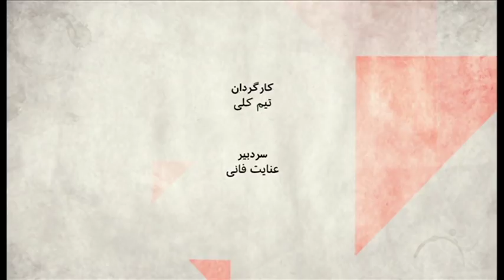صفحه دو: آیا نامه مهدی کروبی در میان خبرگان رهبری گوش شنوایی دارد؟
مهدی کروبی، از داخل حصر، به خبرگان نامه نوشته است. نامه ای پر از ارجاعات تاریخی، درباره تغییراتی در قانون اساسی که باعث شده رهبری اختیارات بی حد وحصر داشته باشد. چقدر ممکن است که در شرایط حال حاضر، خبرگان از او حرف شنوی داشته باشند؟ این نامه و مشابه آن، آیا در وضعیت حال حاضر کشور تاثیرگذار است؟

مهمانان:

احمد سلامتیان، نماینده  دور اول مجلس و تحلیلگر مسائل سیاسی ایران،
مهدی خلجی، پژوهشگر ارشد موسسه واشنگتن برای سیاست خاورمیانه.